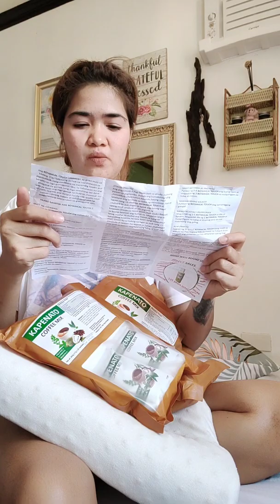kapenato unboxing|kape pra sa mga acidic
Alam mba na ang Kapenato ay nagtataglay nang maraming health benifits para sa ating katawan, mayaman din eto sa anti oxidant na nagdedetox nang toxin sa ating katawan. Gawa sa purong Organic at natural na sangkap kaya mabisa at masarap.

KAPENATO HEALTH BENEFITS;
has anti-inflamatory properties
promotes healthy skin
promotes respiratory health
promotes gastrointestinal health
alleviates depression
lowers blood pressure level
lowers cholesterol levels
prevents anemia
treats leg cramps
prevents diabetes
boost energy levels
helps fight infections
helps prevent cancer
keeps bones health
cures urinary tract infections
cures asthma
good for pregnant women
it reduces hypertension
has plenty of antioxidants
helpful in  kidney transplants
it is antifungal and antibacterial
has amazing anticancer properties
it cures diarrhea & stomach problems
it reduces the symptoms of rheumatism